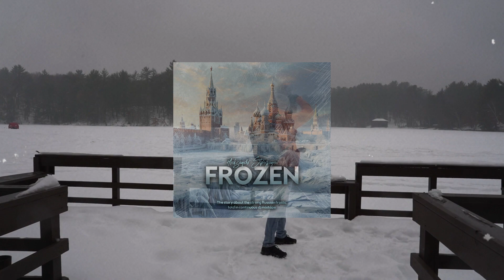Frozen (Organic House Dj Mix) by Aleksandr Stroganov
Как правило, жанр Organic House ассоциируют с летом, с этникой, с шаманами, с обрядами, с тёплыми странами…

Я решил немного поэкспериментировать и подобрать музыку в этом жанре таким образом, чтобы с помощью этого стиля погрузить вас в атмосферу крепких, сибирских, настоящих и суровых морозов. 🥶

Тех самых, которые совсем недавно окутали центральную часть России и не только…

Вертикальное путешествие малюсенькой снежинки с неба на землю, которая в своём неспешном падении наблюдает за невероятной силой мороза. И видит всю красоту и атмосферность пейзажей в это непростое погодное явление… ❄️

Представьте, что вы находитесь в тёплой комнате с уютным диваном и панорамными окнами. А комната эта находится внутри той самой снежинки и вы можете наблюдать за тем, что происходит вокруг, пока она неспешно спускается на землю…

Приятного путешествия!

Жанры: Organic House, Progressive House

Треклист:

01 Max TenRoM - Western
02 Mula (FR) - Abby Abby (original mix)
03 Cereus - Chandra (Alex Doering Remix)
04 Mikhail Catan, Tibetania - Sacredness (Stephane Salerno Remix)
05 Joep Mencke - Tiok
06 Jordan Rafailidis - Memories
07 Moya (US) - Aurora (Original Mix)
08 Somelee - Sacred Forest (Original Mix)
09 Paul Baule & Elias Dor! Nubivagant (Original Mix)
10 SIAAH - Sari Galin
11 Juanma Sánchez - Ek Balam
12 Audera - Mystic River
13 Literatura - Asokere (Floyd Lavine Extended Remix)
14 NOIZEK, Cafe De Anatolia - Kemet (Original Mix)
15 Derrok - Tribal
16 Joep Mencke - Su
17 Aleksandr Stroganov - Voices In My Head
18 Hans Vom Schneggeloch - Spiceroute
19 Aleksandr Stroganov - Enlightenment
20 Upteka - Medea (Original Mix)
21 Kyotto - Beneath the Wild (Original Mix)
22 Joe Miller, Jo Miura - Ryusendo (Original Mix)

Если вам нужен файл для вашего плеера или в машину, скачивайте микс в формате mp3 или wav по ссылкам ниже: